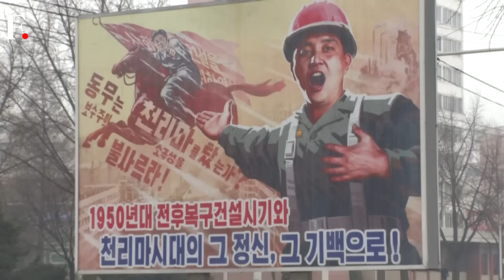North Korea to Shut a Dozen Embassies Amid International Sanctions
North Korea is poised to close a dozen of its diplomatic missions including in Spain, Hong Kong, and other African countries.

This will wipe out 25% of North Korea’s missions globally.

South Korea says that this comes as the North is struggling to make money overseas because of international sanctions.

North Korea faces multiple sanctions globally mainly due to its nuclear weapons program.

In 2003, withdrew from the nuclear non-proliferation treaty fueling concerns across the globe.